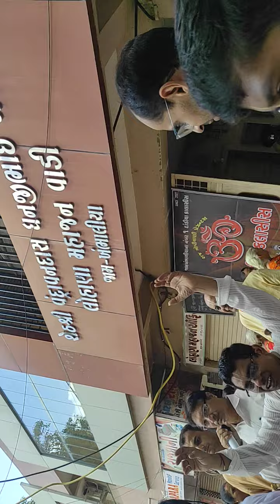11 September 2024